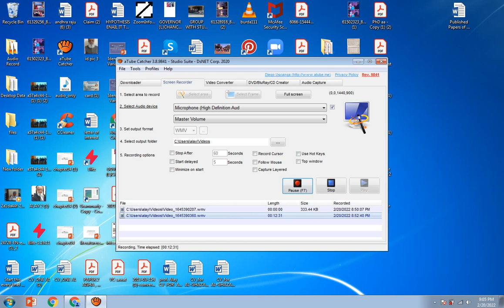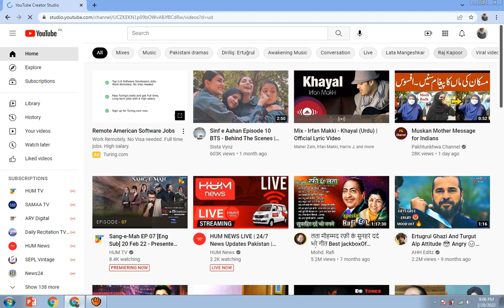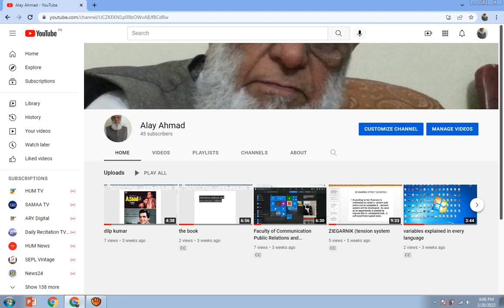PERSUASIVE COMMUNICATION:PROPAGANDA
Comprehensive Nature of Propaganda,Types of Propaganda ,'

Psychological & Sociological aspects briefly discussed .
Criticism is appreciated , but criticism for the sake of criticism  is not
worthwhile .